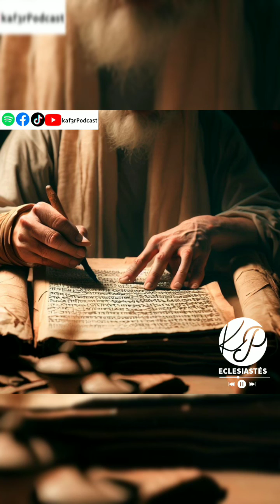Eclesiastés Capítulo 1, Biblia Nueva Traducción Viviente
Narrado desde la biblia nueva traducción viviente. El Libro del Eclesiastés, a veces conocido como el "Libro del Predicador", es un libro del Antiguo Testamento de la Biblia, y también del Tanaj, perteneciente al grupo de los denominados Libros Sapienciales, o de enseñanzas.

Este proyecto no lo hago con la intención de monetizar sino es mi manera de predicar la palabra de Dios. Sin embargo si tú intención es apoyarme por medio de donaciones para seguir con el proyecto, tu bendición es bien recibida.